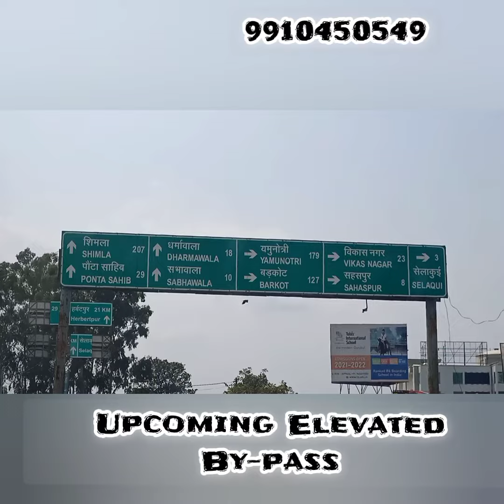Gated society Plots shimla bypass road Dehradun Rate 10000 Near Singniwala Upcoming elevated Express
Only serious Genuinely buyers only Call
Rate 10000
Rate Revising.Diwali 13000 per square Yards
100/200/150/250/300 gaj